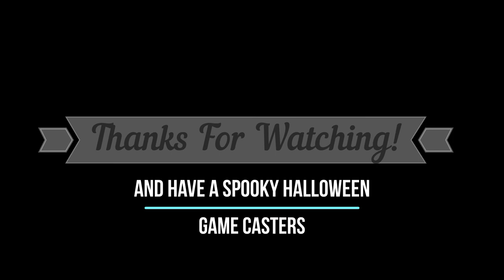You Can Hear His Soul Leave His Body - Phasmophobia #4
This is by far one of the best games of Phasmophobia we've had.
And let me know if you'd like to see certain games :)